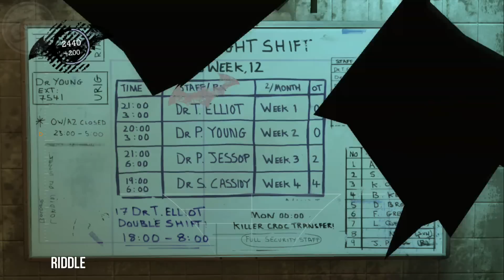Batman Arkham Asylum - Medical Facility Riddler Challenge (Trophies, Riddles, Teeth and Spirits)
-=Timeline=-
0:07 Trophy
0:56 Tape
1:13 Trophy
1:49 Teeth x3
2:04 Riddle
2:23 Spirit of Arkham
2:51 Riddle
3:18 Tape
3:30 Riddle
3:45 Trophy
4:00 Teeth x3
4:18 Trophy
4:37 Riddle
4:59 Teeth x3
5:19 Tape
5:38 Teeth x3
5:53 Riddle
6:18 Teeth x3
6:38 Teeth x2
6:50 Riddle
7:11 Teeth x3
7:27 Riddler Map
7:46 Riddle
8:02 Trophy
8:29 Trophy
8:51 Spirit of Arkham
9:19 Trophy
9:39 Spirit of Arkham
10:05 Trophy
10:27 Trophy
11:48 Riddle
10:58 Tape
11:51 Trophy
12:09 Tape
12:32 Trophy
13:04 Tape